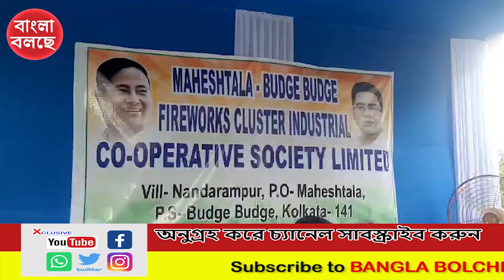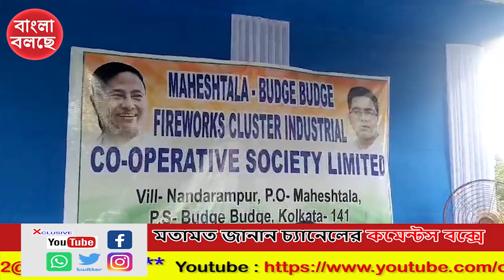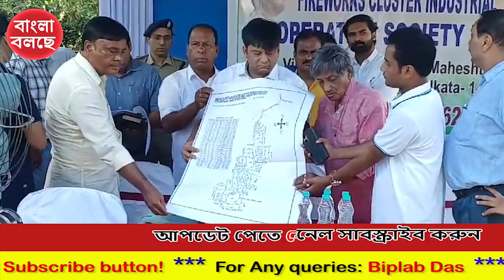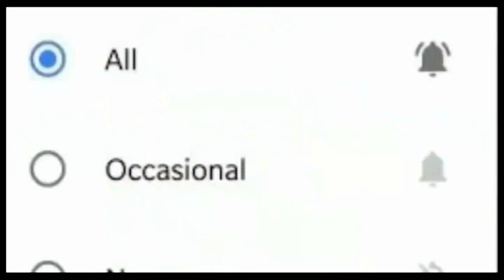মহেশতলা বজবজ বাজি ক্লাস্টার!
বাস্তবায়িত হতে চলেছে মহেশতলা-বজবজ আতসবাজি ক্লাস্টার। বজবজ বিধানসভার অন্তর্গত চিংড়িপোতা গ্রাম পঞ্চায়েতের নন্দরামপুর মৌজায় বাজি ক্লাস্টারের জন্য চিহ্নিত হওয়া জমি পরিদর্শনে আসেন দক্ষিণ ২৪ পরগনার জেলাশাসক সুমিত গুপ্তা। সঙ্গে ছিলেন ডায়মন্ড হারবার পুলিশ জেলার পুলিশ সুপার রাহুল গোস্বামী, বিধায়ক অশোক দেব সহ সরকারী আধিকারিকরা। মোট ৮.৫ একর জমিতে তৈরি হবে প্রস্তাবিত বাজি ক্লাস্টার। এর মধ্যে ১.৮ একর খাস জমি। তবে চিহ্নিত হওয়া জমিতে প্রবেশের যে মূল পথ, সেটি যথেষ্ট ঘিঞ্জি হওয়ায় এই মুহূর্তে ক্লাস্টার তৈরি হবে না। প্রথমে রাস্তা চওড়ার করা হবে। তারপর হবে ক্লাস্টার তৈরির কাজ।